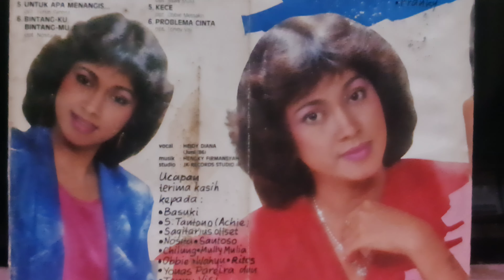HEIDY DIANA B3.SAKIT HATI 1982